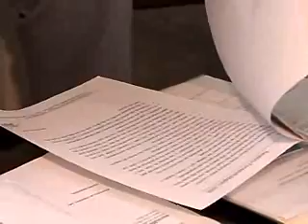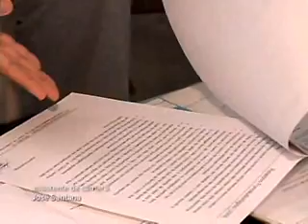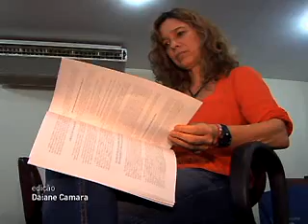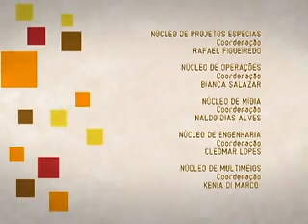Transtorno do Déficit de Atenção e Hiperatividade TDAH - programa 'Ligado em Saúde'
Programa Ligado em Saúde sobre TDAH - Canal Saúde - Dia 03/09/2012